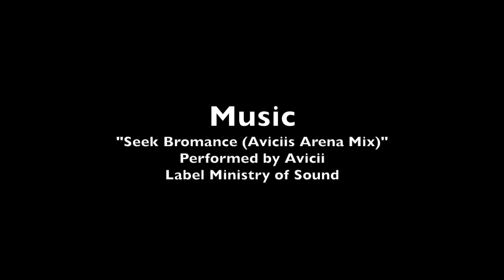Stridshinderbanan AMF1 + skjutning [2015] (8 min version)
The best of two laps and then some shooting.